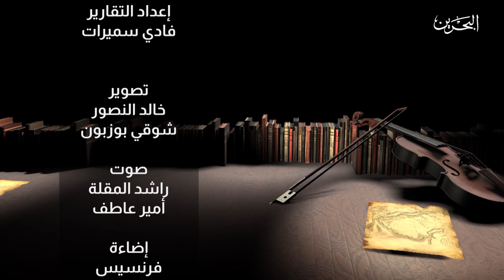على الوتر | Best Of على الوتر الجزء الثاني